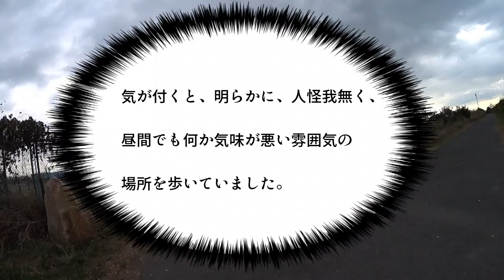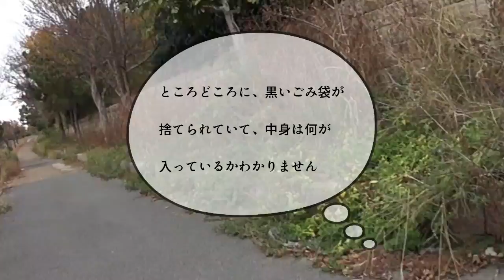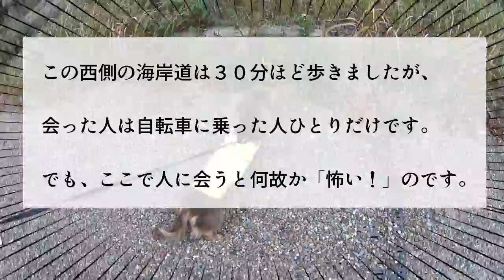こんなとこあったの？！大阪の秘境！？舞洲の裏海道を探索してみた！『ミニチュアダックスフンド』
マルオちゃんねる（癒し部）、愛犬『まるお』のミニ動画（Maruo's short movie）